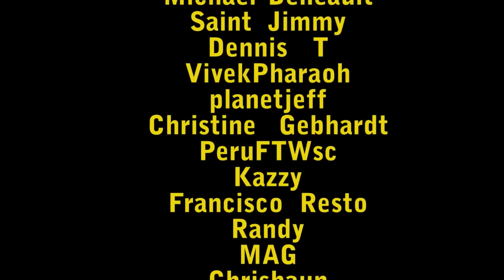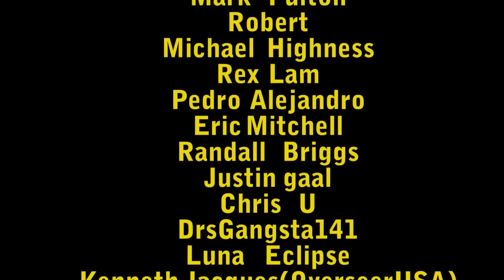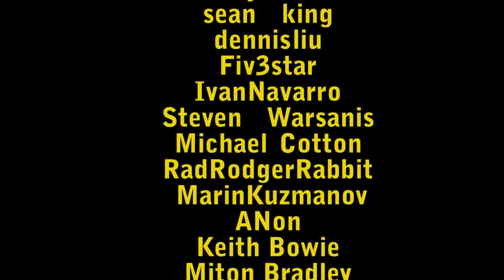The Week In Preview: Jan. 8, 2017: Funniest Moments, Dark Souls & Zelda!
LAST CHANCE to vote for your personal picks for funniest moments of 2016!